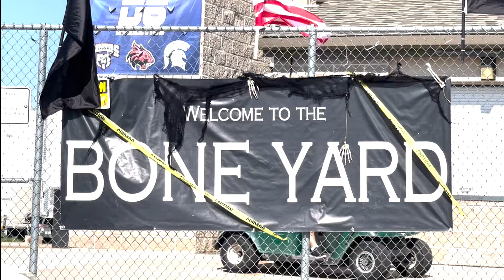Northern Colorado Nightmare vs. CO Sting, RUMBLE IN THE ROCKIES CHAMPIONSHIP GAME, 47-14 ~ 8/3/2024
After an undefeated season The Northern Colorado Nightmare prove why they are #1 in a dominating Championship Football League, (CFL) Championship Game at "The Boneyard" over the Colorado Sting, 47-14.  Putting a cherry ontop of a 11-0 season.  The Nightmare will advance to the Rocky Mountain National Bowl Game on August 17, 2024 at "The Boneyard" @ District 6 Stadium in Greeley, Colorado for an opportunity to move on to a National Championship in December, 2024.